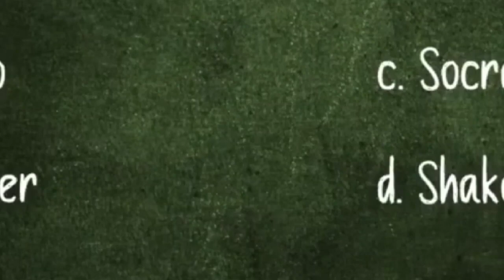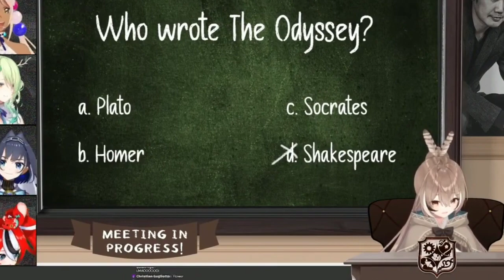They broke Mumei